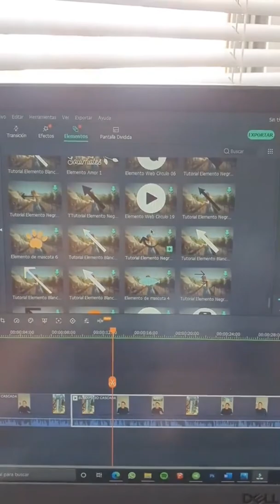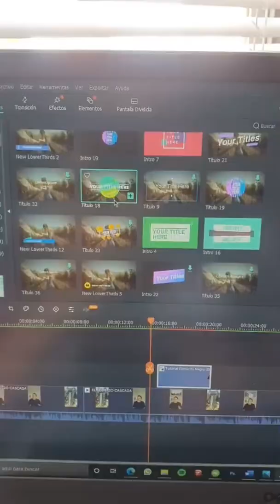EL MEJOR EDITOR DE VIDEO 🥵🥵🥵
Y si ya estamos por aquí , porque no me sigues en mi cuenta personal?